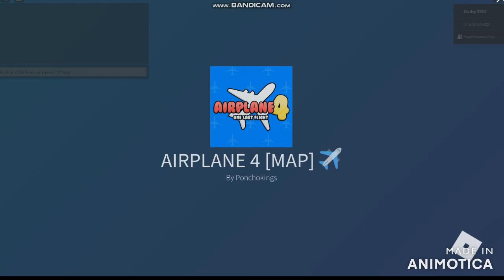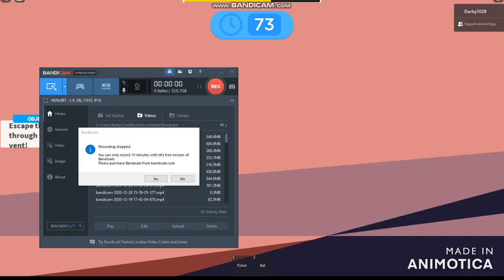Roblox Airplane 4 Story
Well We survived this story but I almost died